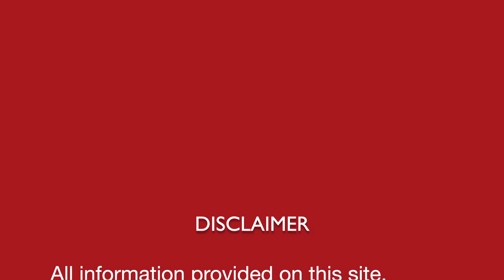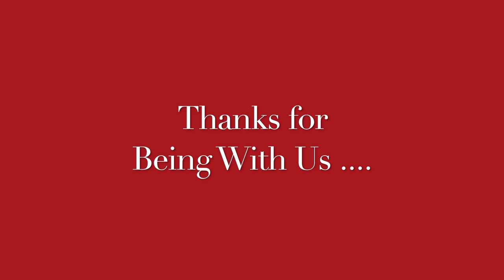अण्डे के सेवन से एलर्जी || Egg allergy || Natural Homeopathic remedies symptoms || होम्योपैथिक उपचार